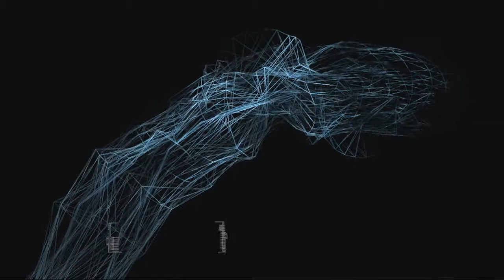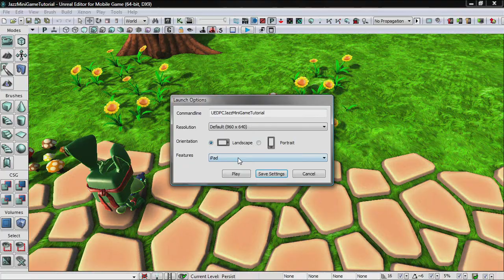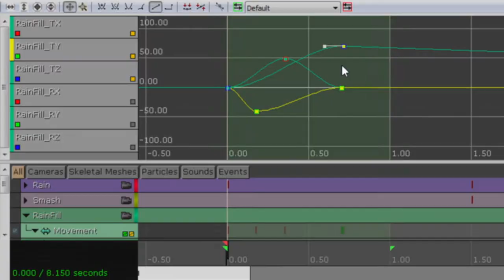Vidéo : Unreal Engine 3.5 (les nouveautés)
Epic nous propose de découvrir les nouveauté de la mise à jour importante dont va bénéficier leur moteur graphique de troisième génération, l'Unreal Engine 3.